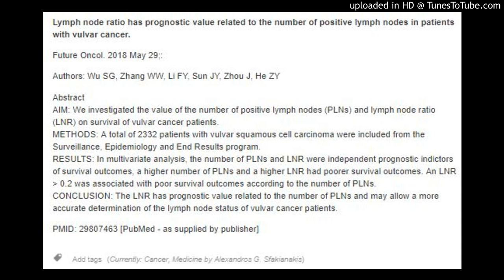Positive lymph nodes in vulvar cancer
Lymph node ratio has prognostic value related to the number of positive lymph nodes in patients with vulvar cancer.

Future Oncol. 2018 May 29;:

Authors: Wu SG, Zhang WW, Li FY, Sun JY, Zhou J, He ZY

Abstract
AIM: We investigated the value of the number of positive lymph nodes (PLNs) and lymph node ratio (LNR) on survival of vulvar cancer patients.
METHODS: A total of 2332 patients with vulvar squamous cell carcinoma were included from the Surveillance, Epidemiology and End Results program.
RESULTS: In multivariate analysis, the number of PLNs and LNR were independent prognostic indictors of survival outcomes, a higher number of PLNs and a higher LNR had poorer survival outcomes. An LNR  0.2 was associated with poor survival outcomes according to the number of PLNs.
CONCLUSION: The LNR has prognostic value related to the number of PLNs and may allow a more accurate determination of the lymph node status of vulvar cancer patients.

PMID: 29807463 [PubMed - as supplied by publisher]

Add tags (Currently: Cancer, Medicine by Alexandros G. Sfakianakis)